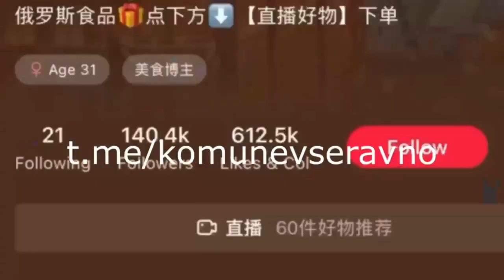How easy it is for AI to generate fake people these days?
In an age where artificial intelligence continues to push boundaries, the creation of fake people has become shockingly accessible.  The world of AI-generated individuals,  has become effortless to fabricate convincingly realistic faces and identities.